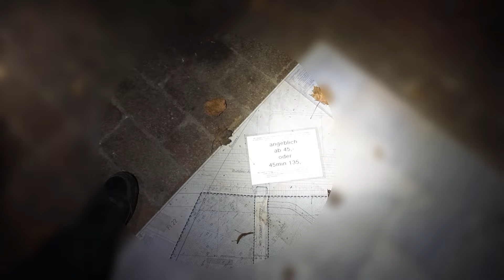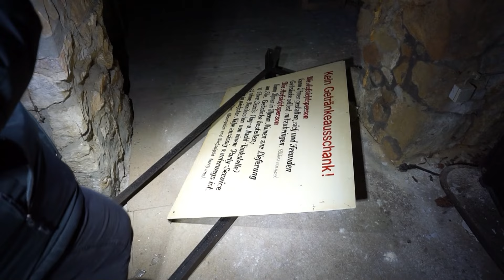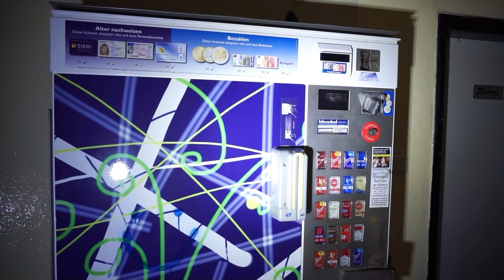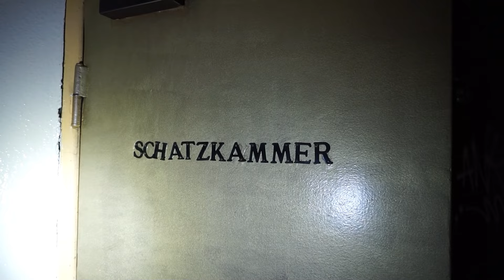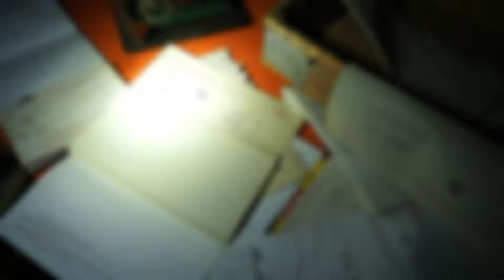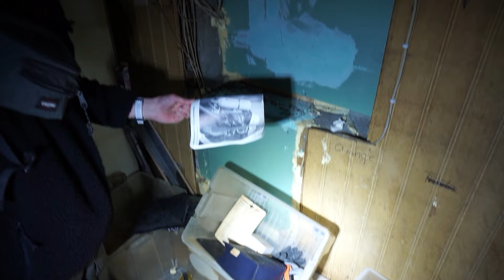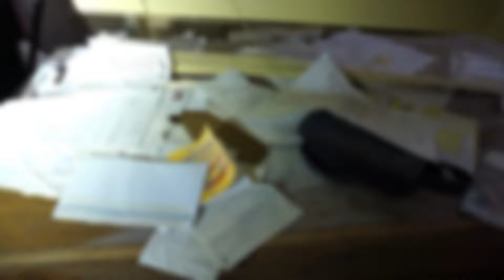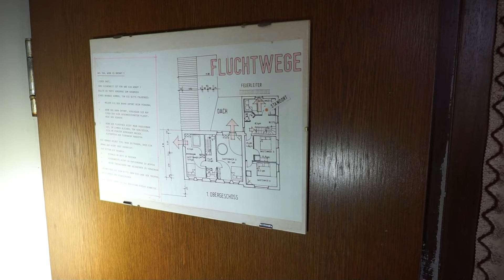Vom Straßenstrich ins Bordell !!! Geschäftsunterlagen von 2014 gefunden !!!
Ein echt besonderer Lostplace. Der sich später anders entpuppte als wir anfangs dachten. Zusammen mit Luca und Stefan erforschten wir diesen Ort. Und wir fanden echt interessante Dinge in diesem Ort. Viel Spaß mit diesem Video.

mit dabei: Luca @Unknown-Explorer
                   Stefan @Urban-Discovery

Gefällt euch was wir machen? Und wollt uns bei unseren Touren unterstützen  ( Spritkosten usw... ), würden wir uns sehr über eine kleine Spende freuen. Einfach den Link anklicken .